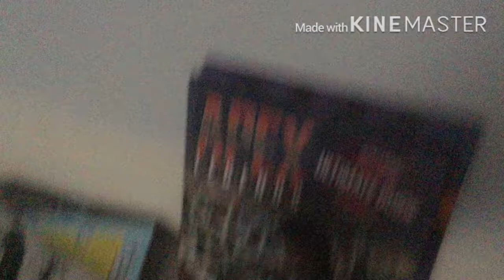RT Movie: Shark Fight!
William and Chair have a fight.